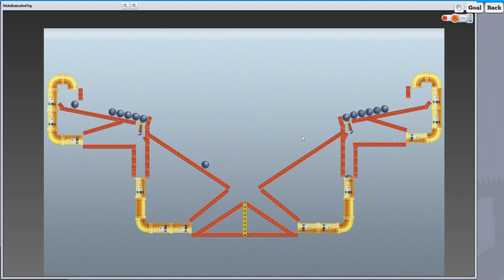Contraption Maker - #08 - Let's Play (deutsch)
Beim heutigen Contraption Friday schauen wir uns Community Level an. Diese sind zum Teil deutlich schwerer (oder verbuggter?) als die offiziellen...
Heute in der Hauptrolle: Ein Baseball, Laser, Tim und eine Katze.

Ein Let's Play mit Lord Joda.

Spielbeschreibung:
Das Team, das das ursprüngliche Incredible Machine erschaffen hat, bringt all die Rube Goldberg Verrücktheit in das moderne Zeitalter.

Die finale Version wird es erlauben Puzzles zu lösen, die gefüllt mit albernen Kettenreaktionen sind voll mit Hamster-Motoren, Trampolinen, Alligatoren, Katzen und so viel mehr. Alles was man im ursprünglichen Spiel geliebt hat ist zurück und mit einer neuen Physik-Engine, hochauflösenden Bildern, neue Teile und Programmierbarkeit verbessert. Der Alpha Release fokussiert sich auf den "Maker Lab", in dem man seine eigenen Fallen erstellen kann - aber das bedeutet nicht, dass es keine Puzzles gibt: Momentan hat das Spiel 40 offizielle Puzzles und über 100 Werke der Community.

Die Steam Workshop-Integrierung erlaubt es, seine Werke mit der Welt zu teilen.
Kooperatives Spiel, Unterbaugruppen, Mods und mehr wird bald erscheinen.